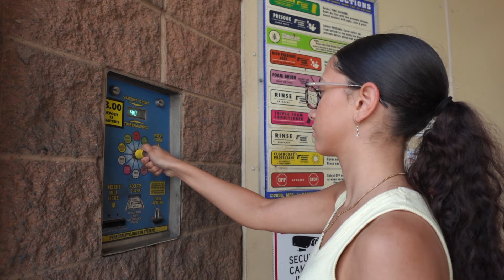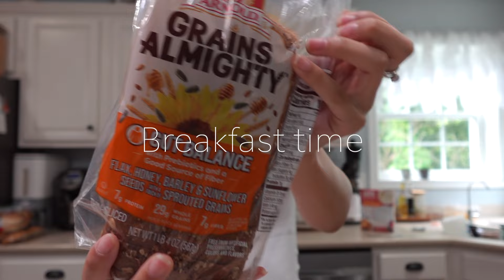*Intense* mid-year LIFE RESET✨| goal setting, cleaning+organizing, full body self care🧖🏼‍♀️🫧 &more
This was a very much needed mid-year reset✨, I hope you guys find some inspiration from this video and look forward doing some kind of reset yourself!

like to show some support!
Thank you guys so much for watching and hope to see you guys in my next one!☺️

time codes:
0:00 - Intro
1:11 - Deep cleaning
3:25 - Self-care
11:30 - Setting a routine
15:20 - Motivational tips
16:20 - How to work towards and execute your goals
17:45 - How to stay disciplined
19:05 - Why should we read self-help books
20:22 - Benefits of being in a clean environment
21:05 - Benefits of self-care
21:50 - The importance of consistency in small habits

I film on a Sony ZV-1f and edit on Final Cut Pro